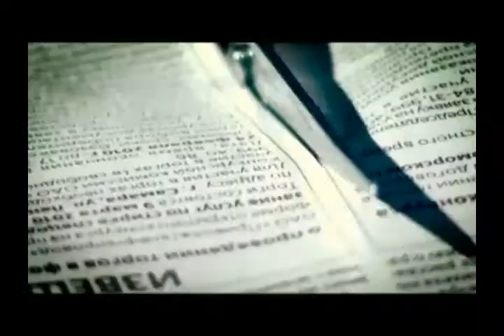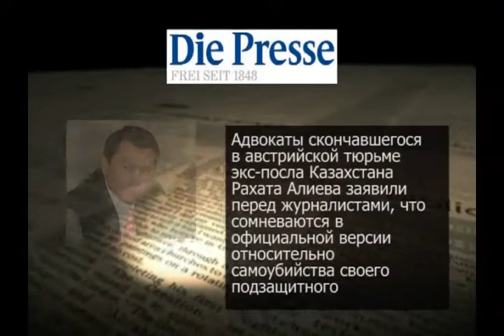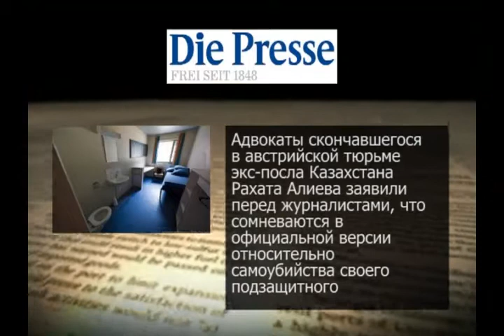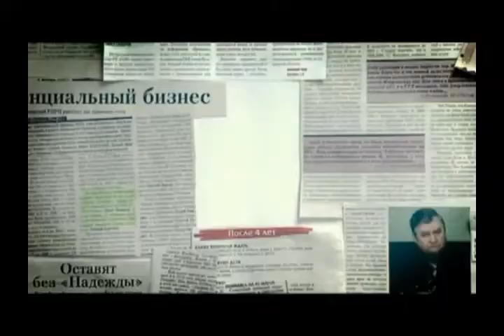Пресс новости (Рика ТВ) от 4 марта 2015 года